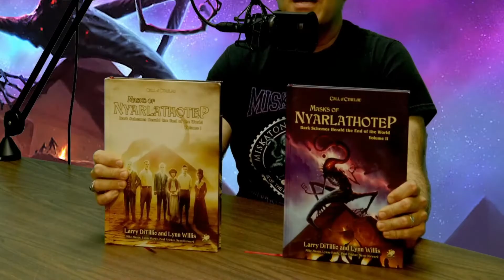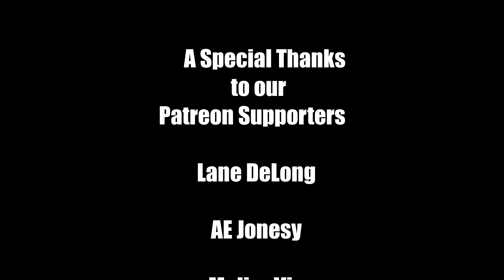Beware the Masks of Nyarlathotep!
John and Mike talk about the classic Masks of Nyarlathotep campaign for the Call of Cthulhu RPG. The two volume hardcover slipcase edition of this is the latest and most complete version ever published. John ran it for a stream here at Immortals Inc.